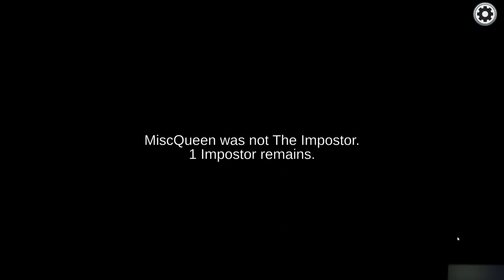The Among Us Experience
We are back!! It's been a long time coming, but I'm proud to upload the newest experience video! I hope this video turns out great, as it was a pain to get everything to work properly.
0:00 Intro
0:22 Death after death
4:56 Revenge time
6:22 The best impostor play?